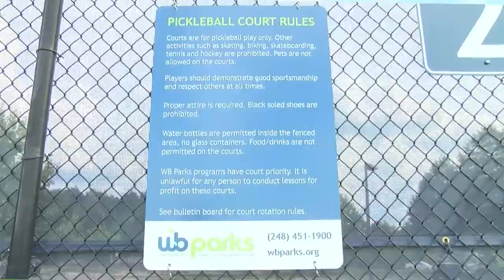Pickleball FRENZY!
Splash reporter Laurence Nilan checks out the latest trend in West Bloomfield, PICKLEBALL!

Splash Feature Story